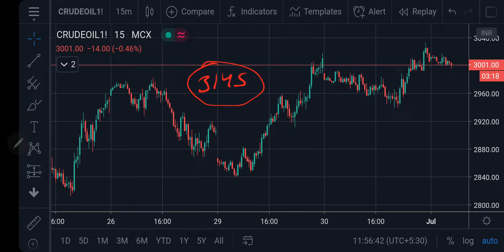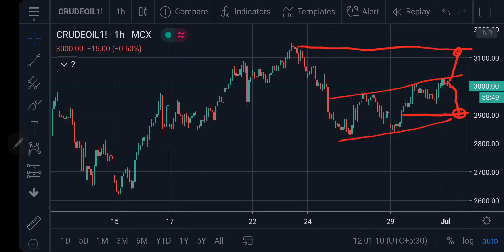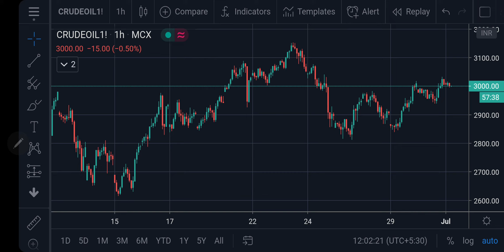Crude Oil MCX Intraday Forecast 01072020 | Technical Analysis | 20Jul'20 | Trading Strategy